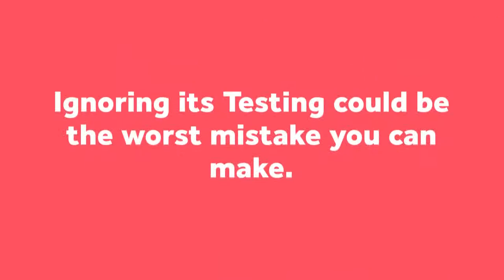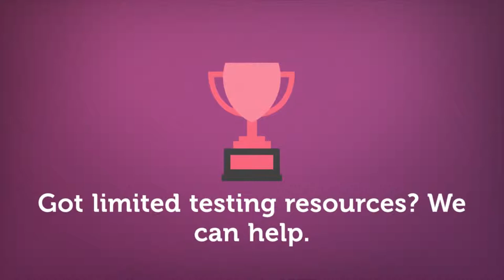Software Testing myths busted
⚠️ Ignoring its testing could be the worst mistake you can make.
😇 Check out the myths you should ignore right away for software testing!
✅ Which testing myth you’re going to ignore starting from today?

Facebook PAGE — We do a daily post on software testing industry.

QUESTION — Have a question about software testing, Automation testing, QA outsourcing, Mobile Testing, Manual testing, Load and performance testing Post in the comments section of this video